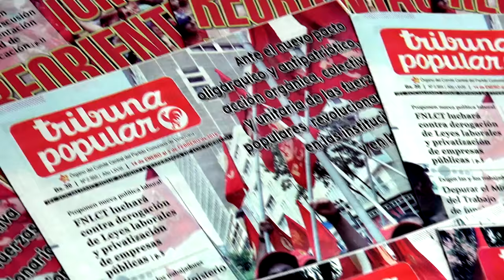PCV celebró el 68º Aniversario de Tribuna Popular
Caracas, 17 feb. 2016, Tribuna Popular TP.- Presentamos un breve resumen de la celebración del 68º aniversario de Tribuna Popular, órgano de prensa del Partido Comunista de Venezuela (PCV) celebrado el día de hoy.